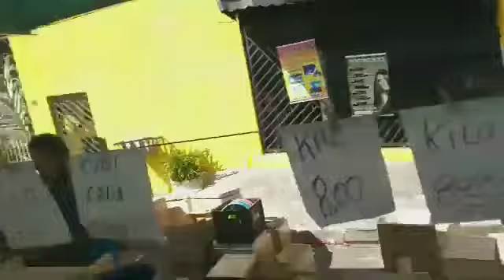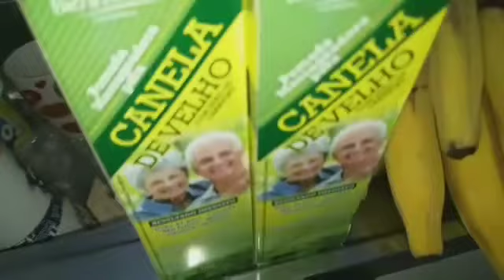FUI NA FEIRA COMPRA TEMPEROS E OUTRAS COISITAS A MAIS !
SALVE,SALVE!!GALERA..

MUITO BEM VINDOS AO MEU CANAL DO YOUTUBE.

CANAL (ANDRÉ GOGO)

NESSE CANAL VOCÊ TERÁ AS  SEGUINTES ATRAÇÕES!!

1-COMEDIA TIPO PASTELÃO
2- ENTRETENIMENTO
3-LIVES AO VIVO
4-CULINÁRIA EM GERAL
5-CULTURA
6-VLOG
7-DICAS
8-SHORTS
9-REALITY SHOW EM GERAL BIG BROTHER BRASIL - POWER COUPLE - NO LIMITE - A FAZENDA -ILHA RECORD -NEWS CRUZEIRO COLORIDO
MUITO OBRIGADO!!!